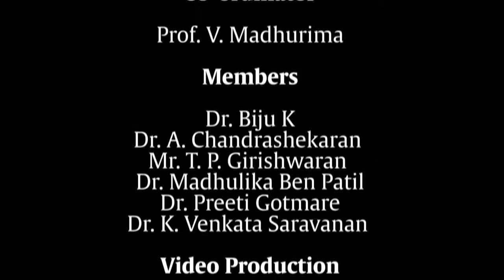Introductory Video from our Finance Officer CUTN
The Finance Officer, CUTN has provided an introductory video and wishes for MOOCS-ICT Cell, CUTN.